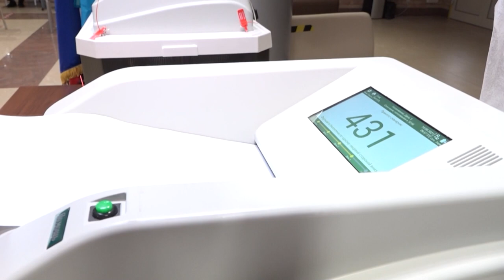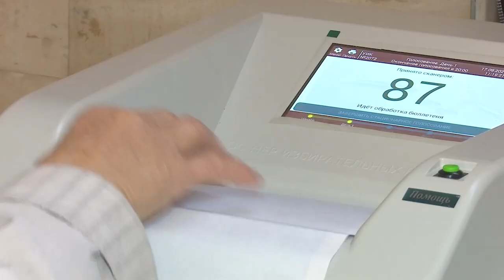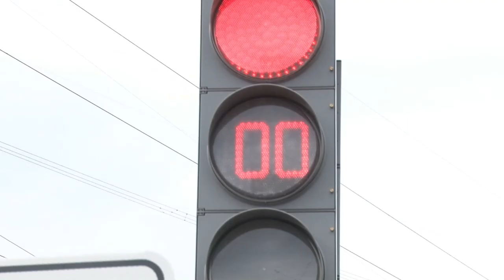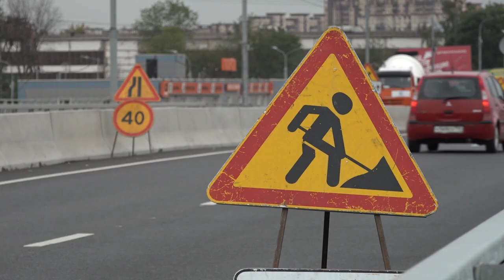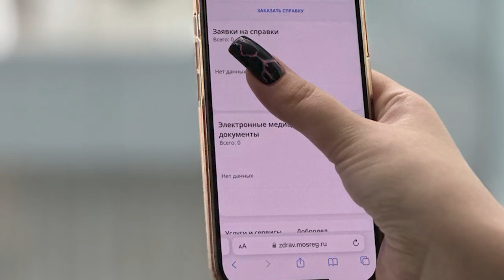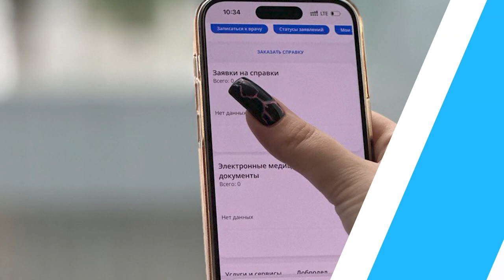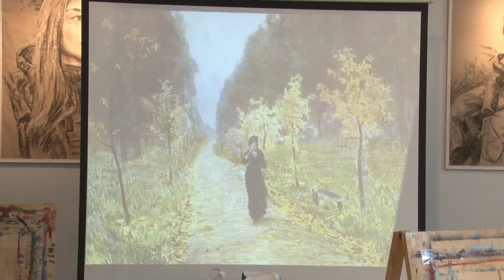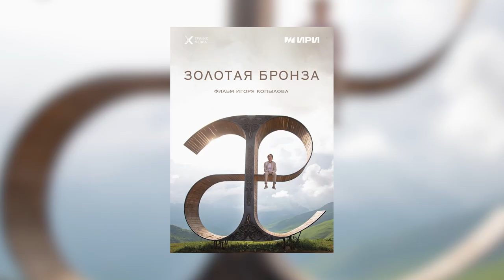Утро на ОТВ 01.09.23